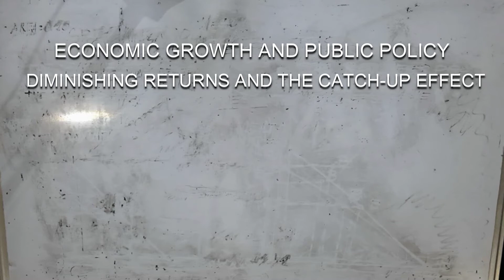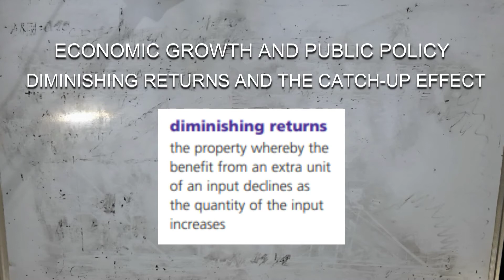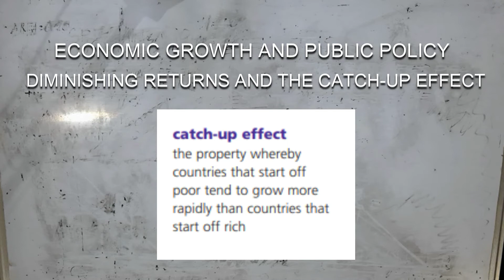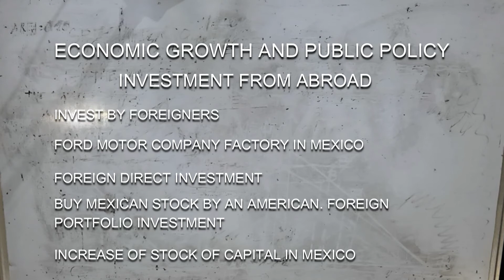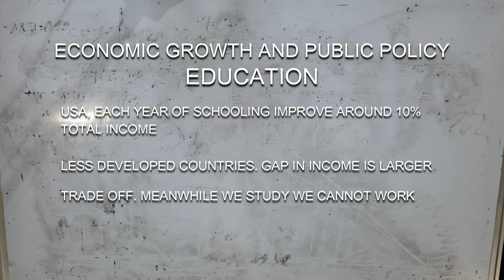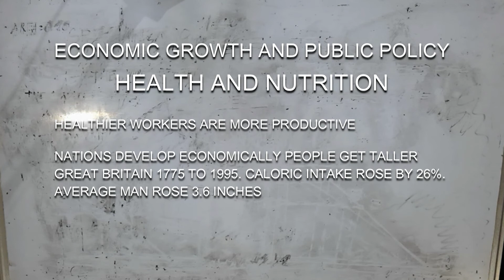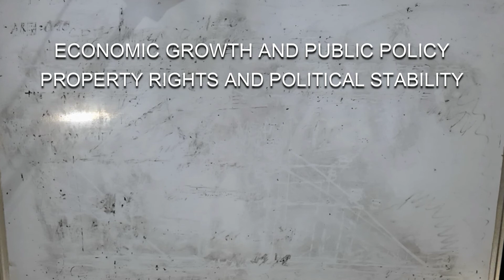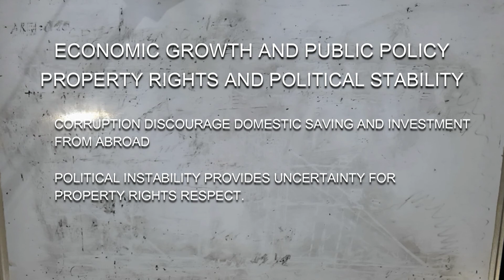PRODUCTION AND GROWTH: EDUCATION, HEALTH AND NUTRITION AND PROPERTY RIGHTS